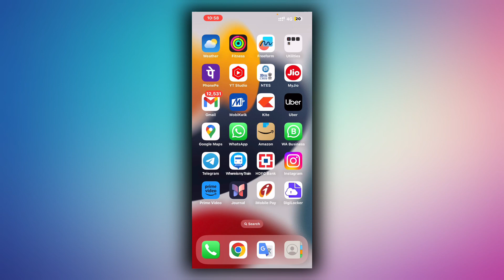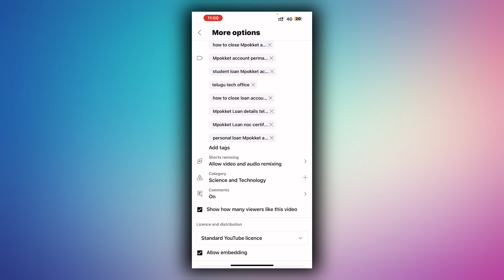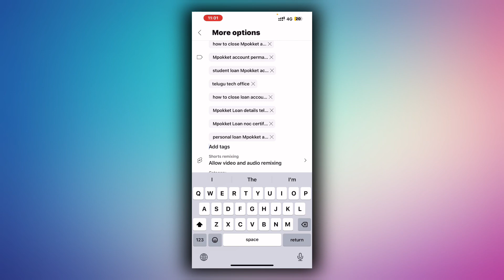How to add tags to YouTube videos in the right way | How To Add viral tags To Youtube Videos telugu